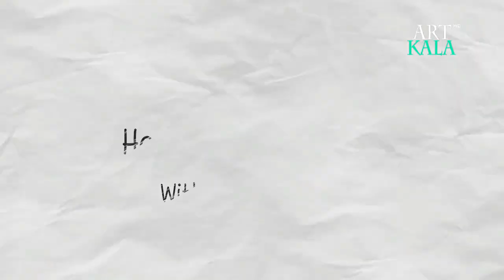How to make phone case from old waste jeans/denims | Best out of waste | Artkala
how to make phone case at home | DIY | Artkala
phonecase is made with Waste Materials Like:-Waste wedding card,waste cardboard,Old jeansOr Denim,waste Cloth

WHAT IS PHONE BACK COVER

A back cover is a thin rigid material made out of plastic or polymer to protect your phone. in market there are many style and designs available depending upon your choice..here i made one on choice. hope you like.

Things required:-Waste wedding card,pen,glue,waste cardboard,gota,velvet paper,Your phone,Old jeans,scissor,Glue,decorating items which you want ,Shiny tape,waste Cloth.

We upload a New Video Everyday.

channel .keep tuned with us to get more home decor and many more thanks.

If you already subscribe then click on bell icon to get fast update from our channel thankyousomuch to visit our channel.we give you quality video all time so Kepp supporting and help to make a huge network of artkala.